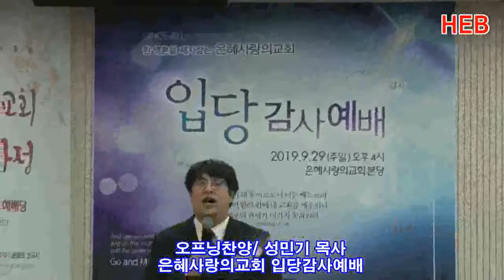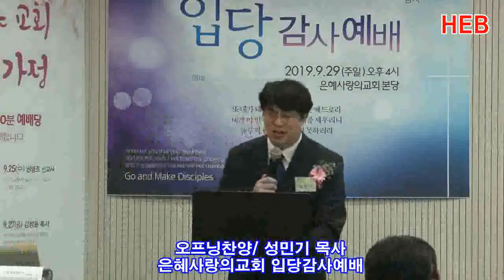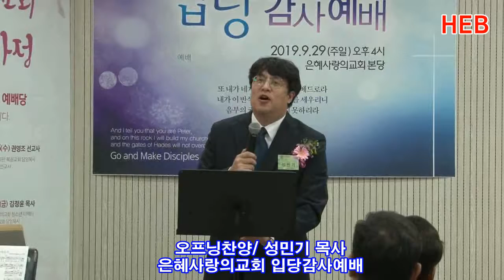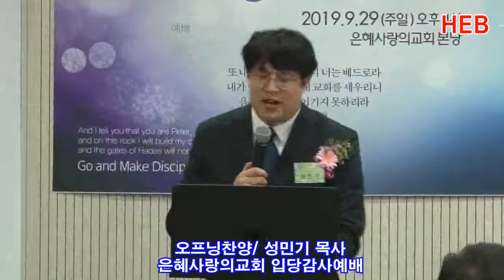HEB방송 -오프닝찬양/성민기 목사/은혜사랑의교회 입당감사예배(190929)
오프닝찬양/성민기 목사/은혜사랑의교회 입당감사예배(190929)